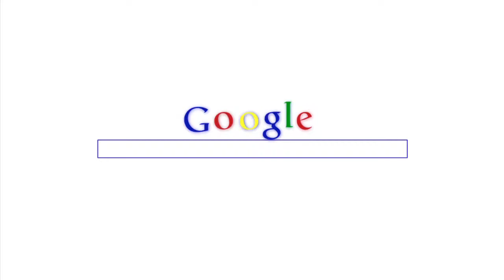Make your business visible! Client Testimonial Production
HD Marketing video and promotion

We do concept-development, web-design, script-writing, video-editing, matching of music to images and conversion to different formats for on-line presentation.
We have consistently delivered projects on time and to relevant budgets.
Our international work in the advertising industry - with brands such as Coca Cola, BMW and Nestle - gives us a unique understanding of bright and creative promotional techniques.
Digital marketing video is the leading edge marketing tool today.  It allows you to provide information directly to your audience, attract new clients, announce new services, build trust and distribute your message widely via 20 on-line video channels and more than 30 social media.   People prefer to watch video than read narrative descriptions.

Online video channels are now a credible search engine, used globally to both search and upload content.  Online video is a great format to highlight product features, industry resources, and case studies. If your goal is to make something spreadable, our marketing video will help you do that.
Not only does video work online for you 24/7 but it is cost effective. We are a small agency, flexible, client oriented and creative. Let us know how we can help you promote your business, service or product.